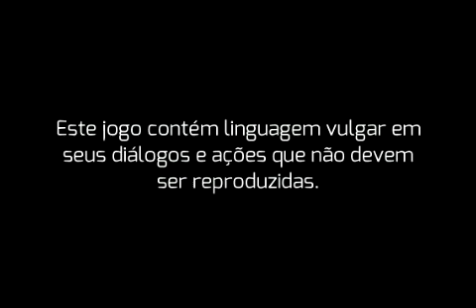Gangstar Vegas QVGA, HVGA, WVGA ARMV7 no Razr D1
Confira nosso novo canal com jogos e tutoriais com links atualizados e novidades todos os dias. Acompanhe o DICAS E TUTORIAIS PARA ANDROID

Testado no Razr D1